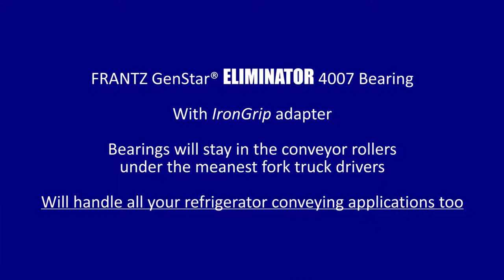FRANTZ Manufacturing Refrigerator Drop Video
FRANTZ Manufacturing Company demonstrates that its GenStar ELIMINATOR 4007 precision conveyor bearings hold their grip in the conveyor roller tube under abusive conditions.